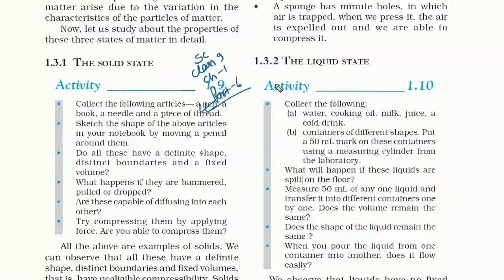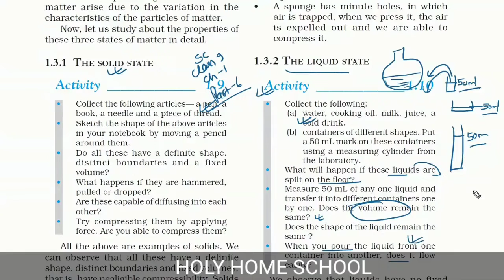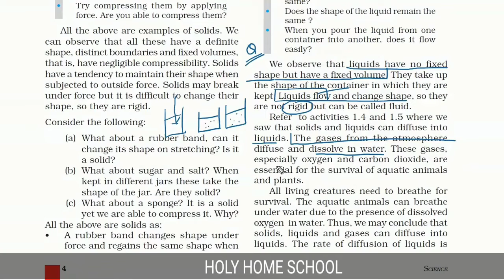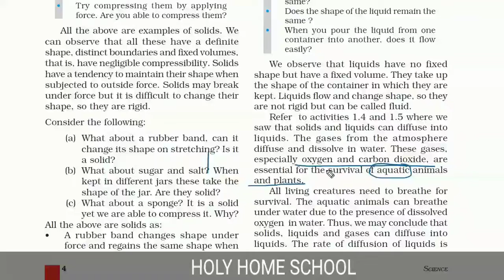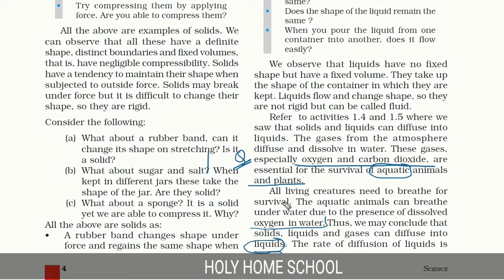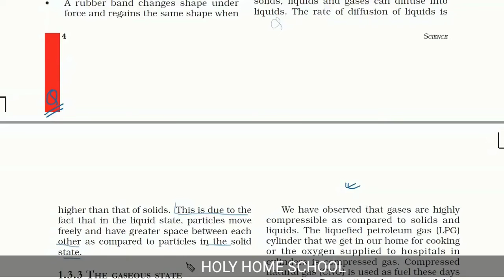Class 9 chapter 1 science part 6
Hhs